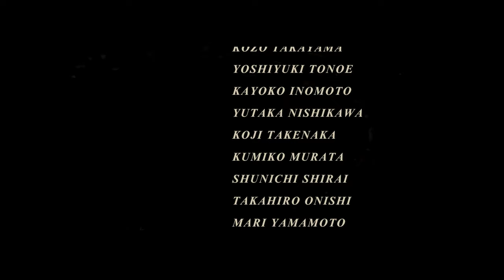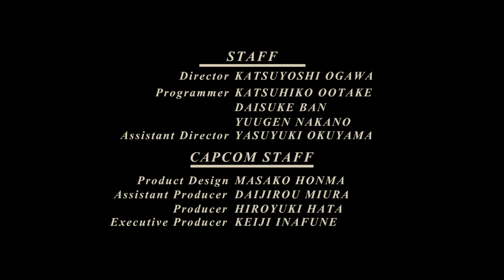RESIDENT EVIL 3: NEMESIS #19 Finale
SPECS:
GPU:  MSI RTX 2070 Gaming 8G
CPU:  Ryzen 7 3700x
CPU COOLER:  H115I Elite Capellix
MOBO: ROG STRIX B550-F GAMING WIFI II
RAM: G.SKILL Trident Z RGB 16GB (2x8GB) DDR4-3200MHz
PSU: Corsair RM750i Gold
Fans: 3x SP120 RGB ELITE Corsair
SSD: Samsung 850 EVO 120GB
SSD: M.2 Corsair Force Series MP510B 1TB
SSD: M.2 Samsung 980 1TB
Mouse: Razer Deathadder v2
Keyboard: Corsair K70 LUX RGB PT Cherry MX Red
Head Set: Corsair Virtuoso XT Wireless Gaming Headset
Monitor: Asus TUF Gaming VG27AQ 1440p 144Hz HDR G-Sync
Case: ATX Phanteks Eclipse P400 Tempered Glass/fibre front panel